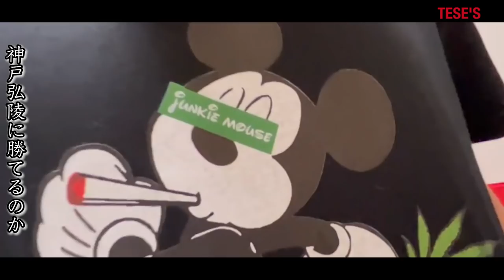初戦の相手が決定‼︎ 選手が驚愕した関西の名門校とは…？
🔹スポンサー

AMICUS TAILOR / 心斎橋オーダースーツ店

🔺テセーズ運営会社

（お仕事依頼はこちらのアカウントにメッセージしてください）↓

🔺編集者のアカウント

🔺テセーズメンバーのSNSアカウント

【岡崎嵩弘選手】

delmundo2021

【にっしー選手】

【ユーサク選手】

【そうた選手、だい選手】

【ゆうせい選手】